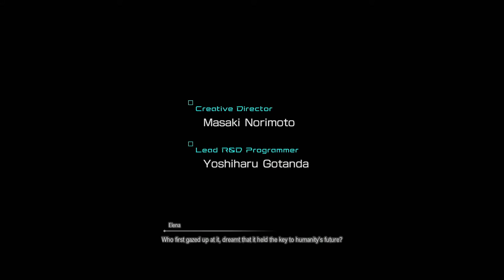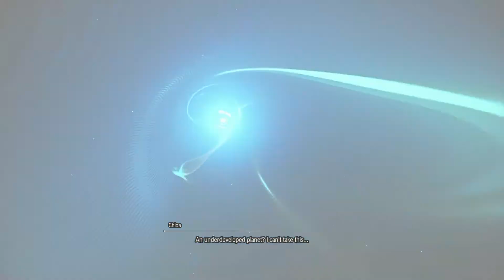Star Ocean The Divine Force Walkthrough part one no commentary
Hi my people hope you enjoy this one this game so far looks good and runs like butter on the PS5.

Star Ocean: The Divine Force is an action role-playing game developed by tri-Ace and published by Square Enix. It was released for PlayStation 4, PlayStation 5, Windows, Xbox One, and Xbox Series X/S on October 27, 2022